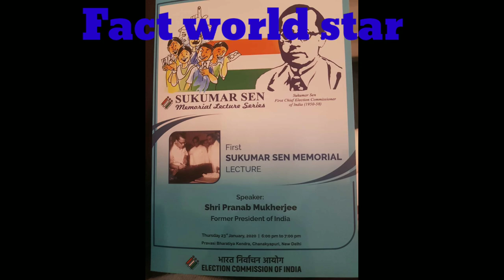Bharat ke pahle mukhya Ayukt Nirvachan Sukumar Sen#short video